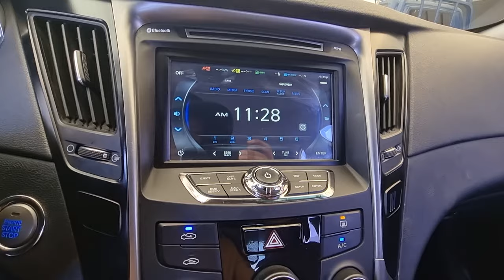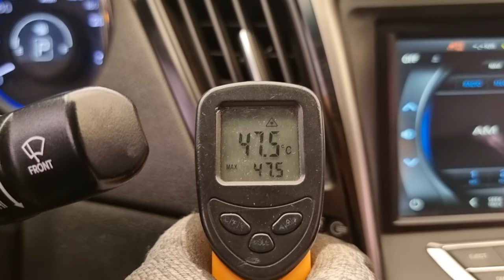2014 Hyunda YF sonata used car export ( EA593554 ) carwara, 카와라 소나타 수출